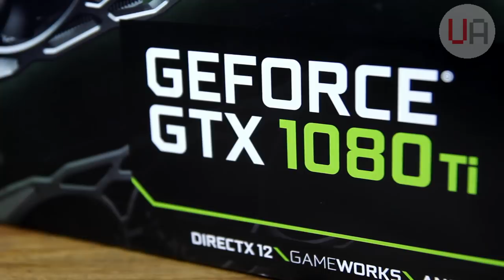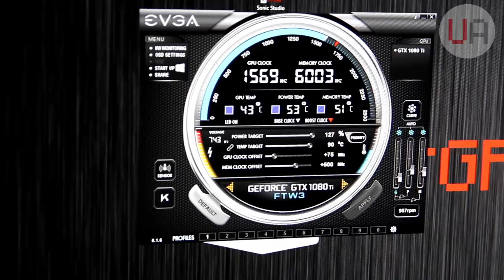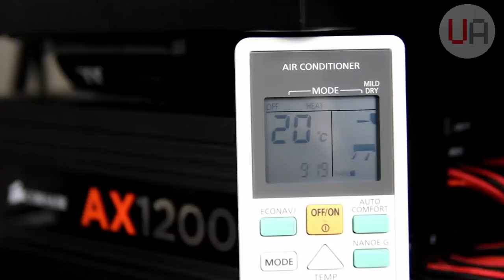Liquid Metal on a 1080Ti - EVGA FTW3 Gets Cooler!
Let's see how well an already cool 1080Ti responds to the liquid metal treatment!

EVGA FTW3, lets do this!